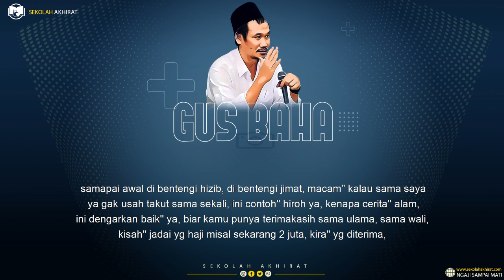Disiplin dalam Beragama || Gus Baha Terbaru Bahasa Indonesia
Ngaji Gus Baha Terbaru 2021 Bahasa Indonesia tentang Disiplin dalam Islam